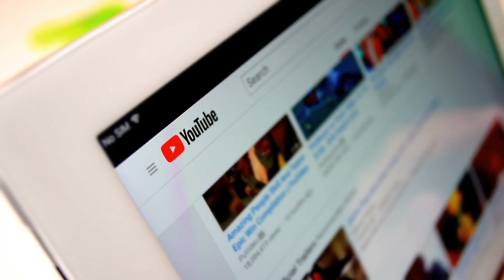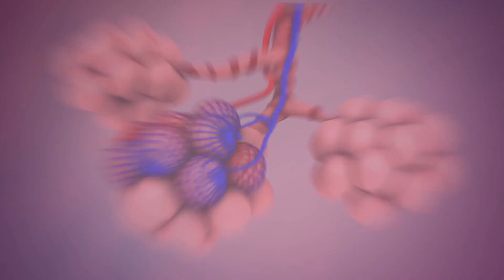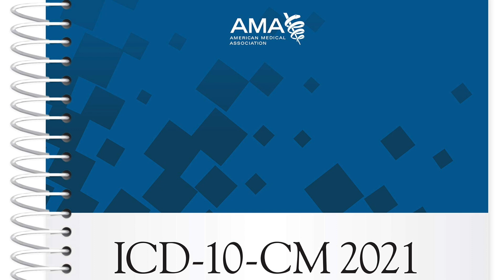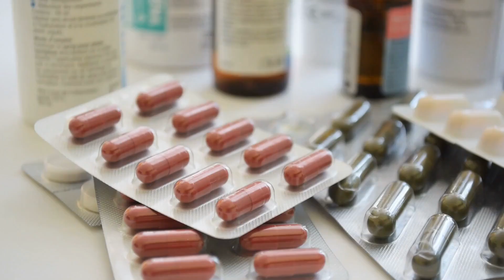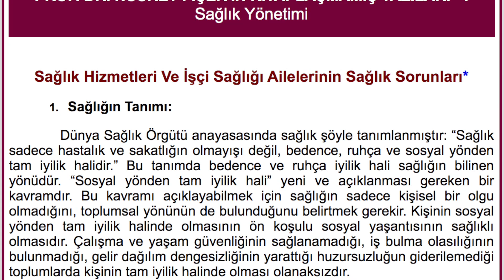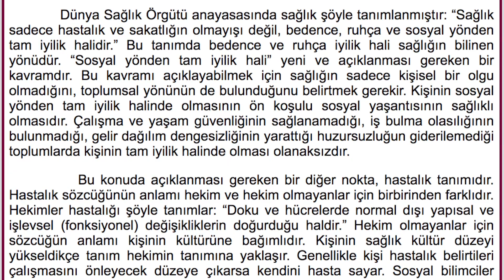Sağlık nedir, Hastalık nedir, Sağlıklı İnsan kime denir? | Sağlık Serisi - Bölüm 1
Sağlık ve sağlıkla ilgili kavramları daha iyi anlamak için bir seri hazırladım. İlk bölümde sağlık ve hastalık kavramıyla sağlıklı insan kime denir sorusunun yanıtı arıyorum.

Zaman kodları:
00:00 Giriş
01:02 Sağlık nedir?
01:34 Hastalık nedir?
05:16 Sakatlık nedir?
06:04 Sosyal iyilik hali nedir?
07:02 Sağlıklı insan kimdir?
08:27 Kapanış

Türkiye'deki vegan ve vejetaryen doktorlar listesi | vegandoktorlar.com